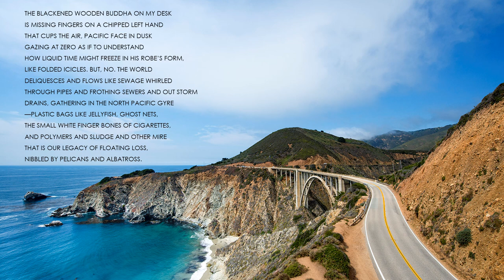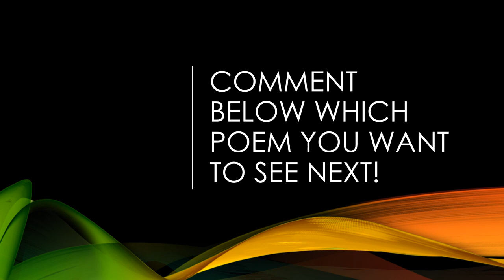"Pacific Trash Vortex" by Tony Barnstone (Read by Kareem Badreddine)